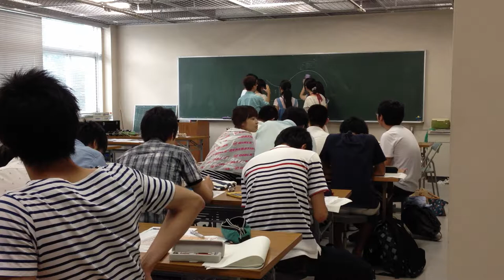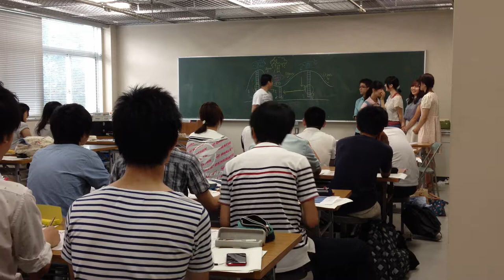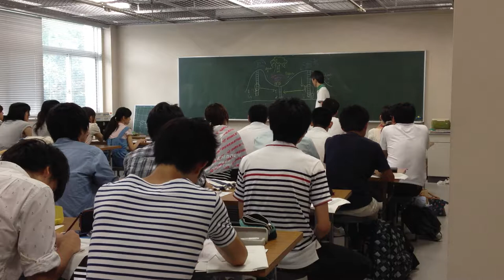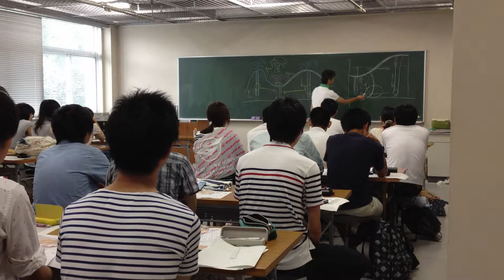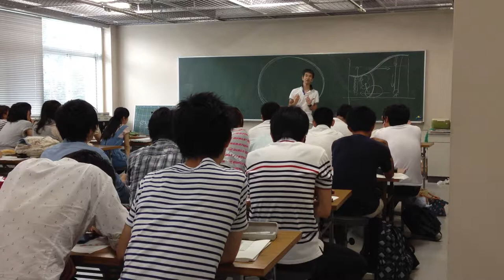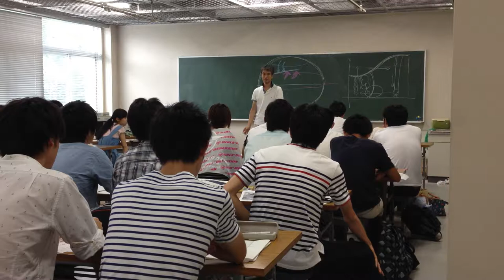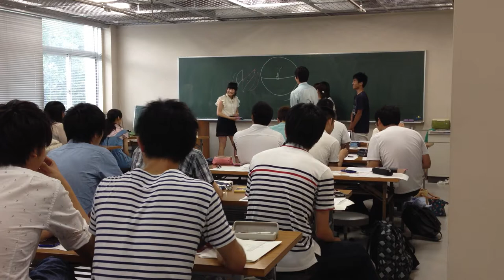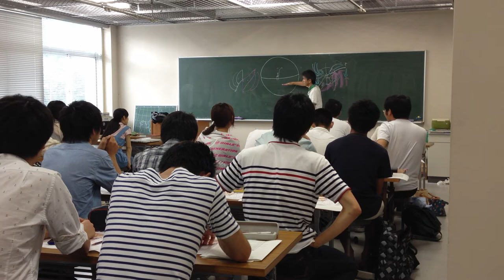気象は空で放映中の連ドラである＠東京学芸大学 2014/7/14 3/4